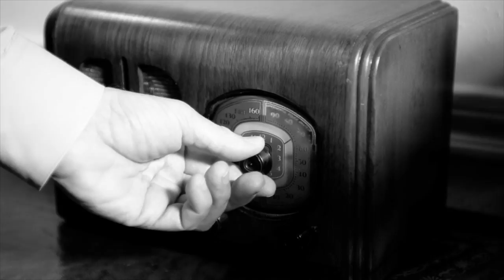Art of Manliness Podcast #94: A Higher Call With Adam Makos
Originally published December 2014.

On December 20, 1943, exactly 71 years ago to the day, a badly damaged American bomber was flying over German airspace. Piloting the plane was a 21-year-old on his first mission. Half his crew lay wounded or dead. A German fighter flew in and lined up right behind the bomber. Piloting that fighter was one of Germany’s top aces. With just a pull of the trigger, he could send the American bomber crashing to the ground.

In today’s podcast, Adam Makos shares the remarkable story of what happened next between two enemies, and how it lead to a most improbable friendship. Mr. Makos is the author of the book A Higher Call which re-counts this event and the owner of Valor Studios — which sells military art prints, books, and collectibles. Adam is also the author of Voices of the Pacific, which he co-wrote with AoM’s own regular contributor Marcus Brotherton. In addition to discussing the story at the center of A Higher Call, I ask Adam about his life’s calling of capturing and telling the stories of WWII veterans.

Show Highlights
How a newsletter Adam started as a 15-year-old kid turned into a business that sells fine art
What Adam has learned about being a man from interacting with hundreds of WWII veterans
The incredible story of the in air encounter between American pilot Charlie Brown and German pilot Franz Stigler
How Brown and Stigler found each other later in life and became friends
What we can learn about being a man from Brown and Stigler